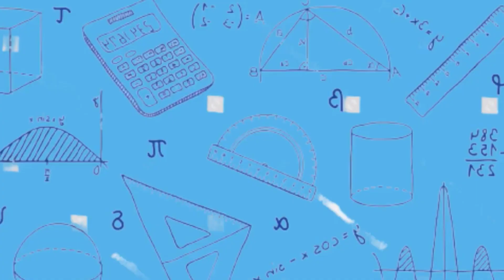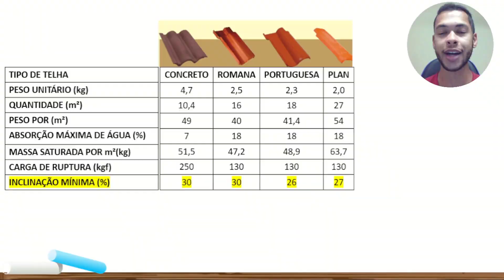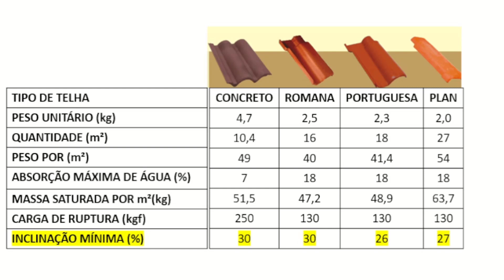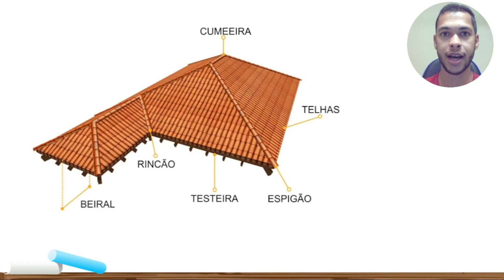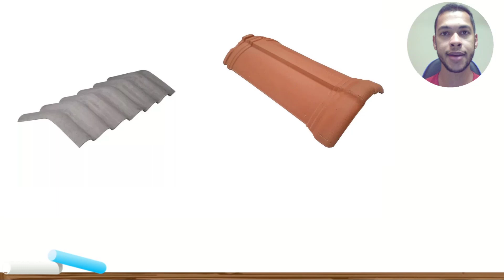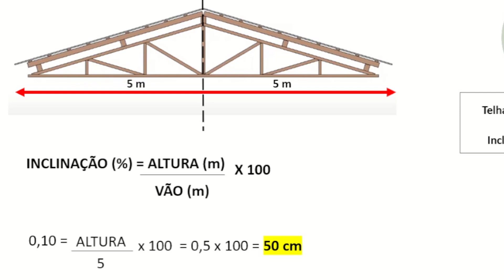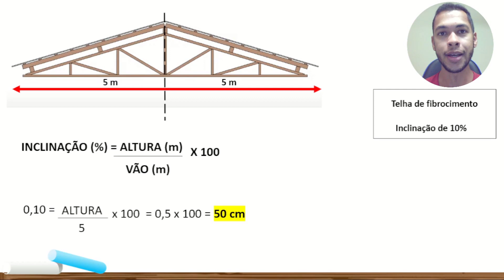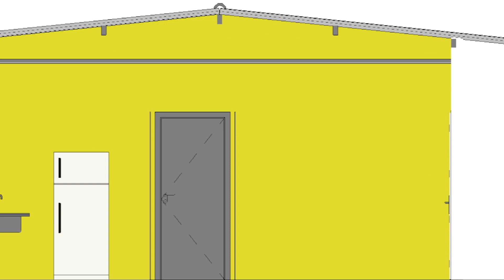QUAL A ALTURA DA CUMEEIRA DO TELHADO? I Devo considerar uma caixa d'água na altura final?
Como fazer o cálculo da altura do telhado com base na cumeeira? Nesse vídeo, te mostro o cálculo passo a passo com base na fórmula. Apenas fique atento na altura da caixa dágua para compatibilizar com altura do telhado final.

Claro, vou criar um texto otimizado para SEO sobre como calcular a altura do telhado com base na cumeeira e destacar a importância de posicionar corretamente a caixa d'água no telhado.

Olá,

Como vai?

O telhado é uma das partes mais cruciais de qualquer edificação. Além de proporcionar proteção contra os elementos, ele desempenha um papel fundamental na estética e na eficiência energética de uma casa ou prédio. Um dos fatores que merece atenção especial ao construir ou reformar um telhado é a altura da cumeeira, que desempenha um papel vital na estabilidade e no aproveitamento do espaço no sótão. Neste artigo, discutiremos como calcular a altura do telhado com precisão e destacaremos a importância de posicionar corretamente a caixa d'água no telhado.

Como Calcular a Altura da Cumeeira:

A altura da cumeeira é a distância vertical entre o ponto mais alto do telhado e o seu ponto mais baixo. Ela desempenha um papel fundamental na determinação da inclinação do telhado, o que afeta diretamente a capacidade de escoamento da água da chuva e a estabilidade estrutural. Para calcular a altura da cumeeira, você pode seguir estes passos:

1.Meça a largura total do telhado: Isso é feito de uma extremidade a outra, ao longo da linha da cumeeira.
2. Determine a inclinação desejada: A inclinação ideal varia de acordo com as condições climáticas da sua região. Consulte um profissional ou um guia local para orientações específicas.
3. Use trigonometria: Com a largura total e a inclinação desejada em mãos, você pode usar trigonometria simples para calcular a altura da cumeeira.

Importância do Posicionamento da Caixa d'Água:

A caixa d'água é um componente essencial do sistema de abastecimento de água de uma residência. Posicioná-la corretamente no telhado pode trazer várias vantagens:

1. Pressão da Água Adequada: Ao posicionar a caixa d'água a uma altura adequada, você garantirá uma pressão de água consistente em todos os pontos de uso, melhorando o desempenho de chuveiros, torneiras e outros dispositivos.
2. Economia de Energia: Com uma pressão de água adequada, você pode evitar a necessidade de bombas adicionais para aumentar a pressão, economizando energia.
3. Eficiência no Uso de Espaço: Posicionar a caixa d'água no ponto mais alto do telhado permite liberar espaço útil dentro da casa ou do edifício, evitando a necessidade de alojar a caixa em locais menos convenientes.

A altura da caixa d'água com base na cumeeira do telhado é um fator importante a ser considerado ao projetar a instalação da caixa d'água. O posicionamento adequado da caixa d'água garantirá um abastecimento eficiente e uma pressão de água consistente em sua residência. A altura da caixa d'água em relação à cumeeira deve levar em consideração vários fatores:

Pressão da Água Desejada: A altura da caixa d'água afetará a pressão da água nas torneiras e chuveiros. Quanto maior a diferença de altura entre a caixa d'água e os pontos de uso, maior será a pressão. Normalmente, a altura mínima recomendada é de 2 metros a partir da base da caixa d'água até o ponto mais alto de consumo.

Inclinação do Telhado: A inclinação do telhado desempenha um papel importante na determinação da altura da caixa d'água. Quanto mais inclinado for o telhado, maior será a altura necessária para garantir uma pressão adequada. Em telhados mais planos, você pode ter uma caixa d'água mais próxima da cumeeira.

Nível do Lençol Freático: Em algumas regiões, pode ser necessário considerar o nível do lençol freático ao determinar a altura da caixa d'água. É importante que a caixa esteja posicionada acima do lençol freático para evitar contaminação da água potável.